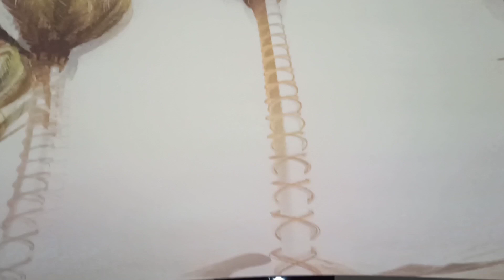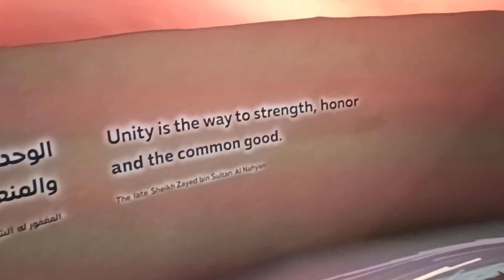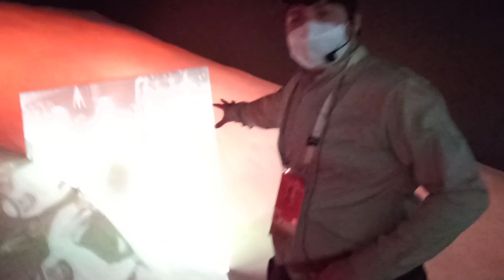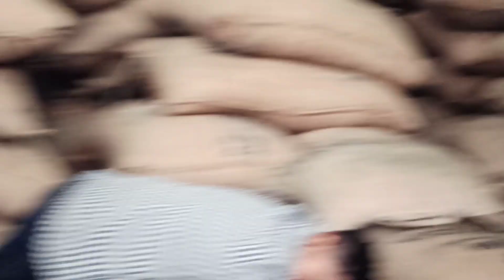UAE PAVILION EXPO 2020(2021)DUBAI//@ApekshasLife555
hi I am Apeksha I have created new youtube channel & i am not perfect in this proffession but will make sure that i will try my best as possible for me,i need your appreciation & support.pls subscribe my channel.thanku very much.